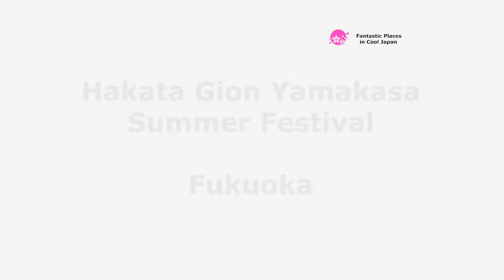Hakata Gion Yamakasa Summer Festival, Fukuoka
There are various festivals all over Japan, and the contents are varied. Among them, at energetic and violent festivals, you can enjoy the thrill of watching them.
Various festivals are also held in Hakata Ward, located in the center of Fukuoka City, Fukuoka Prefecture. Among them, “Hakata Gion Yamagasa” is one of the three major festivals in Hakata, along with “Hakata Dontaku” in spring and “Hojoya” in autumn.
Among such “rough festivals”, “Hakata Gion Yamagasa” is a festival that is enriched in strength. Many locals are so enthusiastic about preparing for the festival over a year. It is famous as one of the most energetic festivals in Japan.

references
Photos :